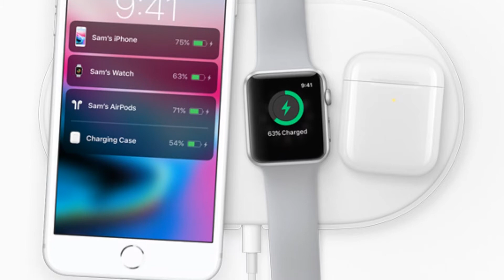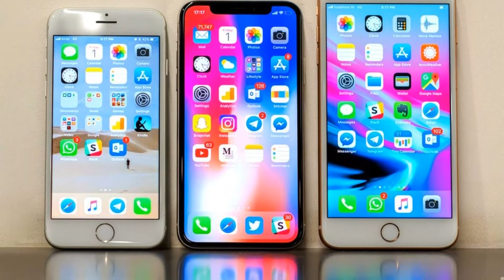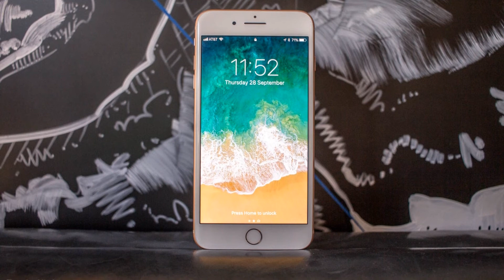Photos of the Apple iPhone 8 Plus | Not A Review!